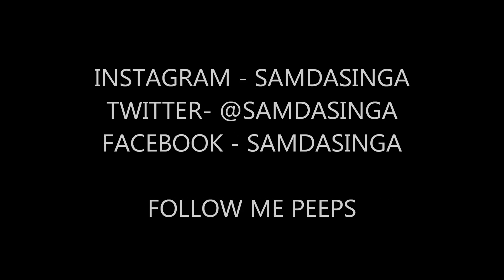Jessie J - Wild Choreography tease video